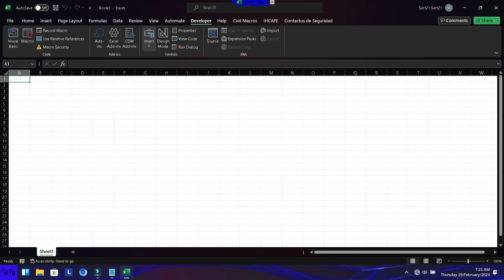Ejecutar una acción si subscript out of Range ocurre en VBA highlight